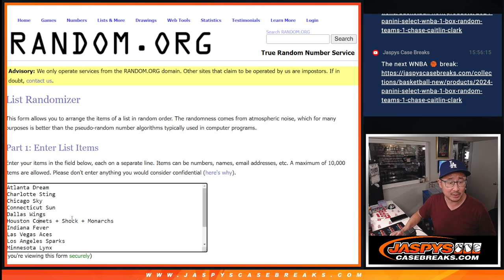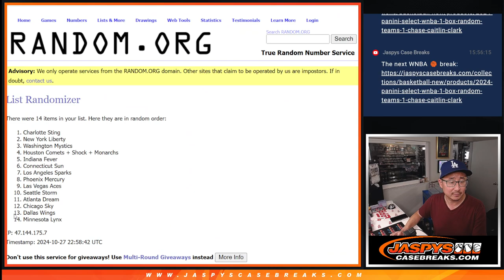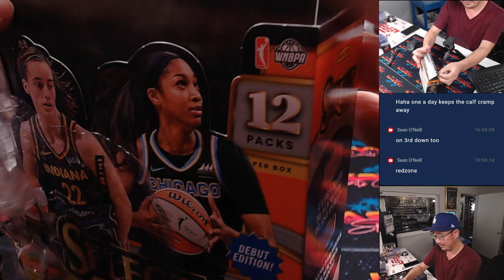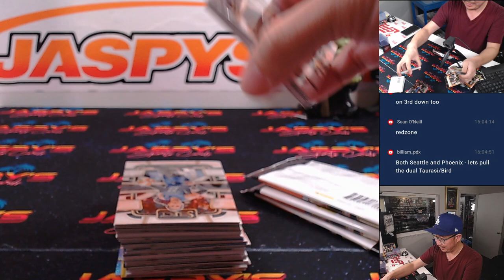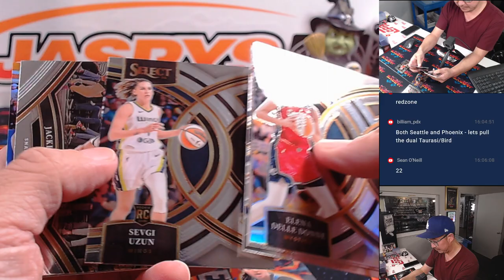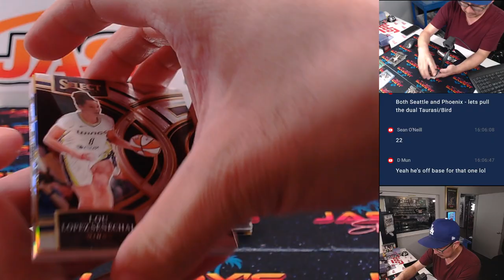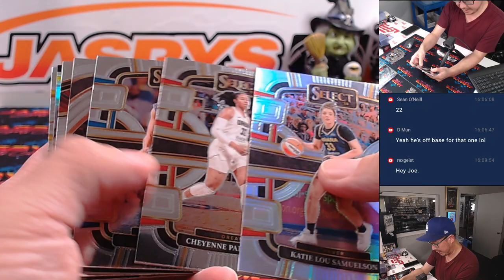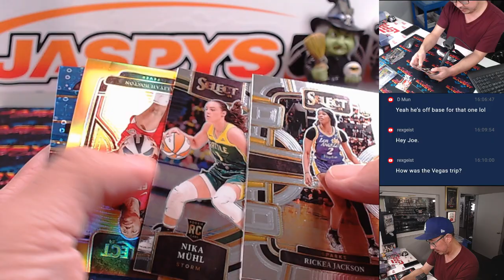Su, 10/27/24 - 2024 Panini Select WNBA 1-Box *RANDOM TEAMS* #5